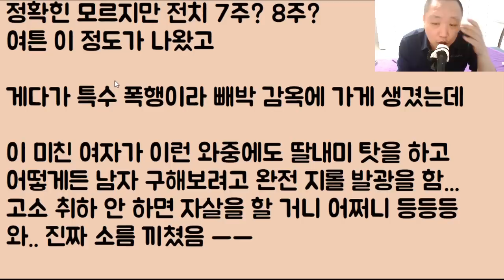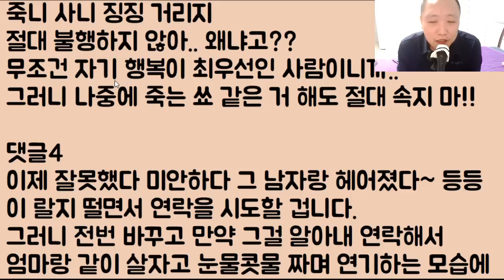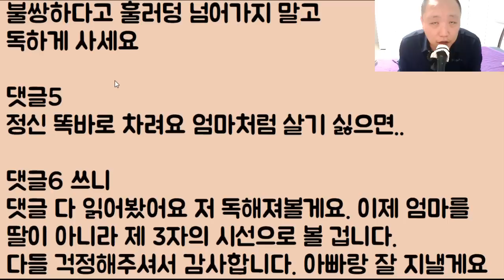[뚱짱이냐???ㅋㅋ] 남미새 아줌마가 어떤 양아치랑 재혼을 하면서 딸을 데려가려는 시도를 했지만.. 응 어림없다 이냔!! 너 혼자 죽어ㅋㅋ